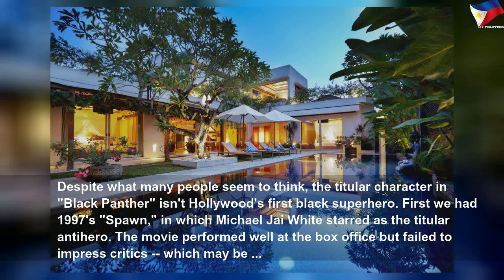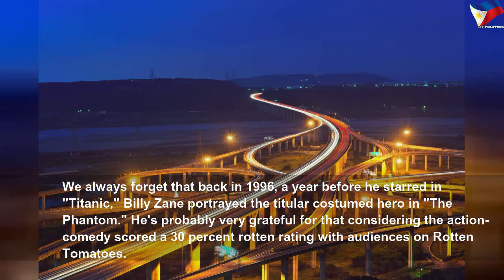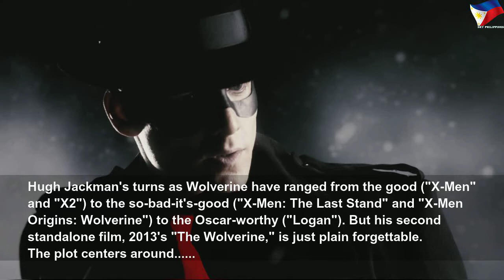Superhero movies you probably forgot about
Superhero movies you probably forgot about | High Thing